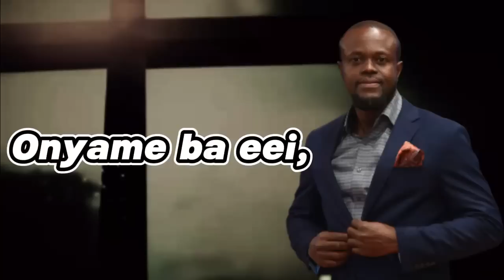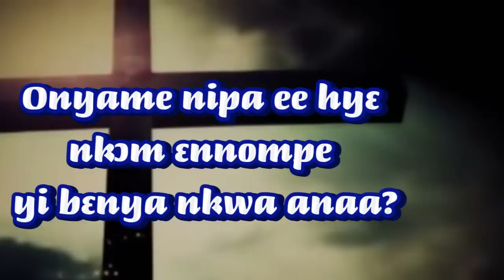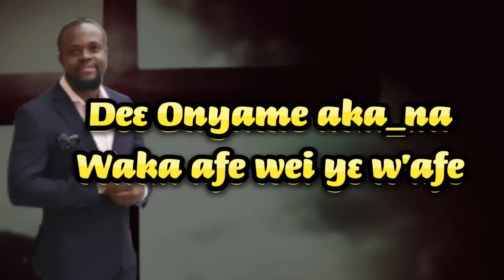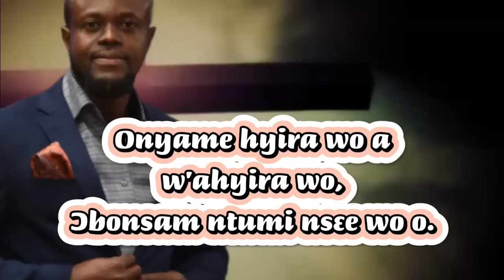Richard Kumi - Onyame Ba (Lyric Video)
This is the word of the Lord to His children. Fear not for I am with you always 🙏🏽